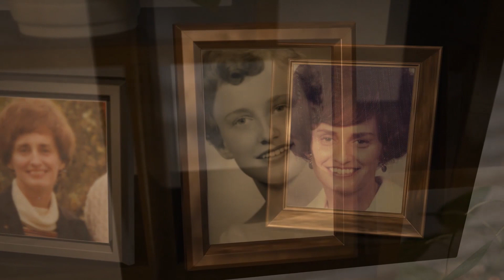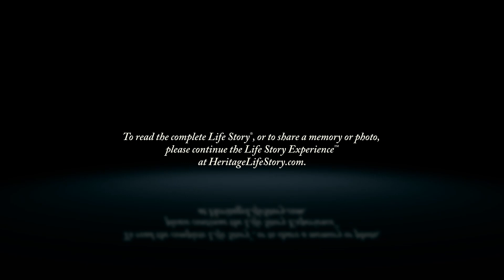Barbara Wielhouwer - Life Story Digital Video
Heritage Life Story Funeral Homes present the life of Barbara Wielhouwer of Grand Rapids, MI. To read the obituary of Barbara Wielhouwer, to read the full Life Story, or to leave a memory or comment, please